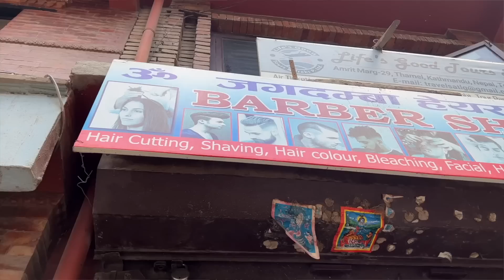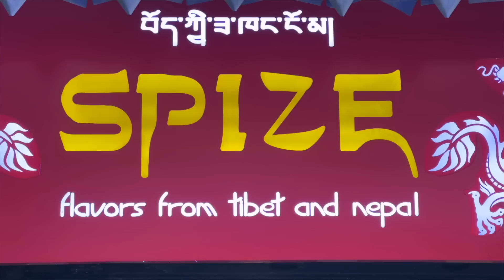This is WHY it's so easy to love Nepal! First day back in Kathmandu🇳🇵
After 5 long months, we are finally back in Nepal and this is our first day exploring Kathmandu, there are so many reasons why we love Nepal so much! In this video we take you along with us to explore corners of Kathmandu, chat to some amazing locals and eat some of the finest Nepali/Tibetan cuisine! A warm welcome back to Nepal!

Did you guess what our next adventure might be? 🇳🇵

Guess who will be joining us on our next adventure in the comments below⬇️

Here is a little bit about us:
Love Shev and Dev ❤️